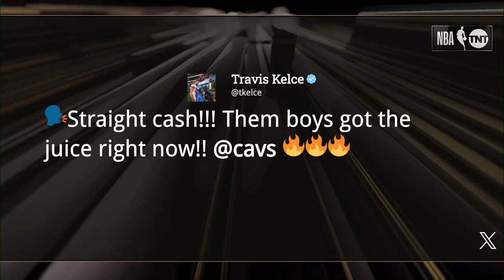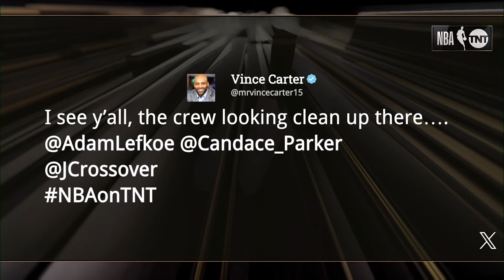NBA on TNT crew reacts to Mavericks vs Cavaliers Highlights 🔥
Dallas Mavericks vs Cleveland Cavaliers - Full Game Highlights | February 27, 2024 | 2023-24 NBA Regular Season